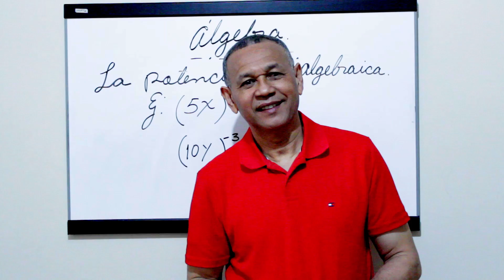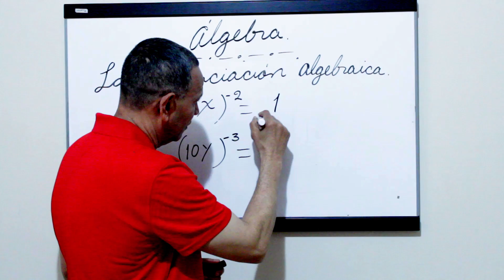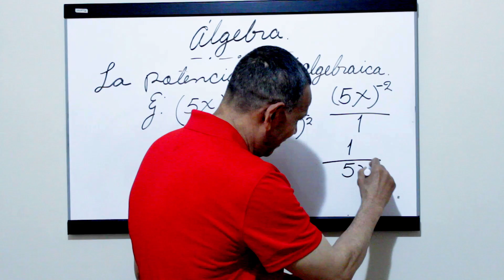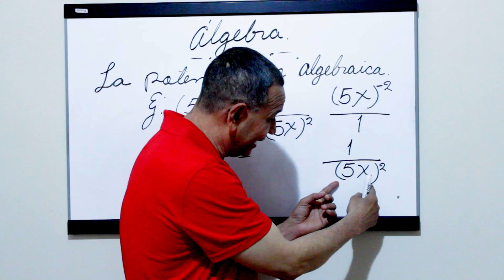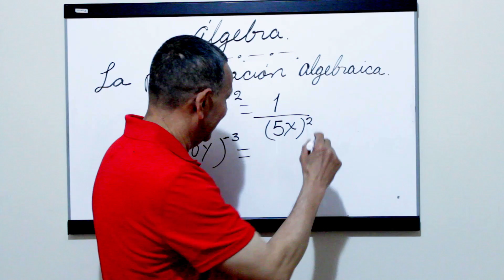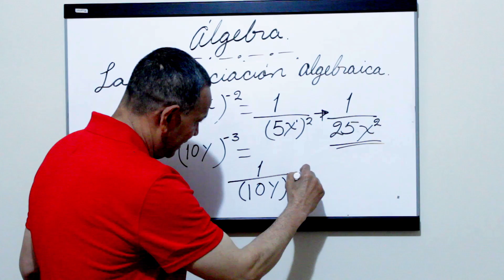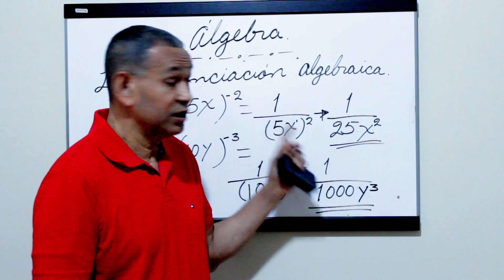(Álgebra) ¿Cómo simplificar potencias algebraicas elevadas a exponentes negativos? (Matemática)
Debemos, aplicar la propiedad correspondiente.